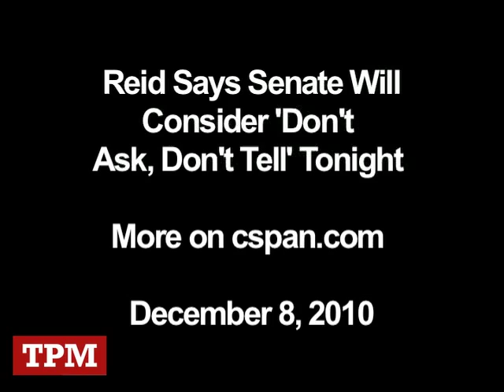Reid Says Senate Will Consider 'Don't Ask, Don't Tell" Tonight